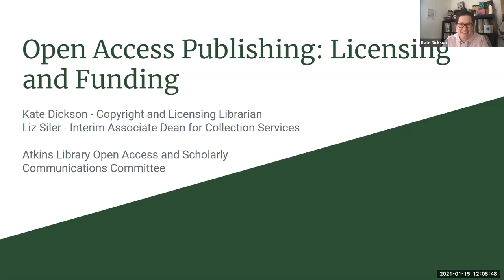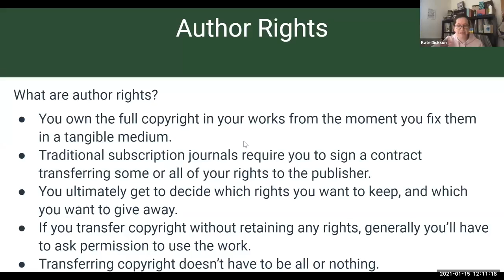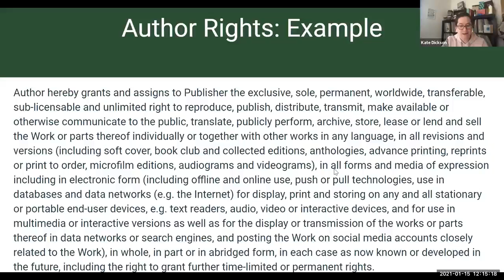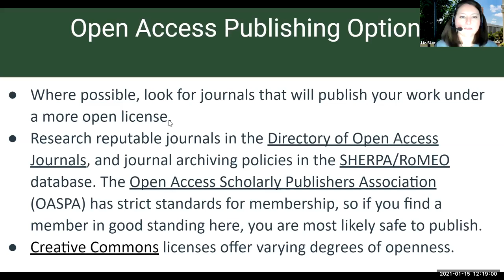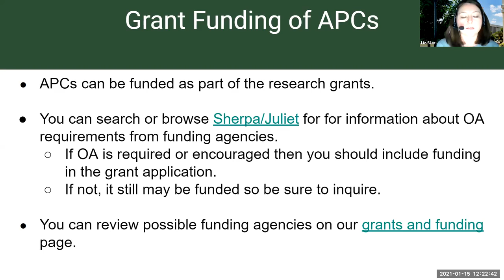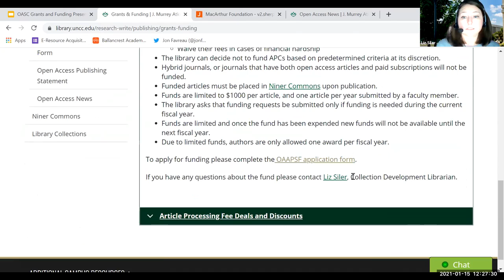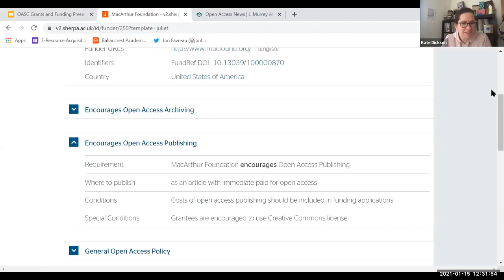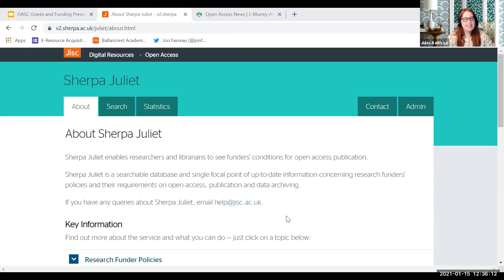OER Workshop Licensing and Funding for Open Access Publishing